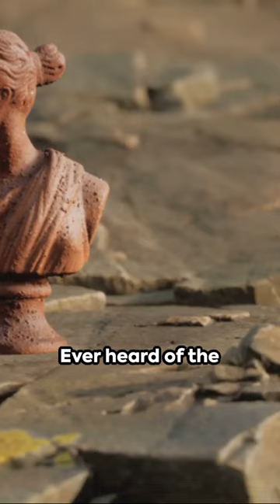Indus Valley Civilization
Thank you for taking the time to watch my videos!
There you can find a collection of apparel and accessories inspired by my home state of Washington.